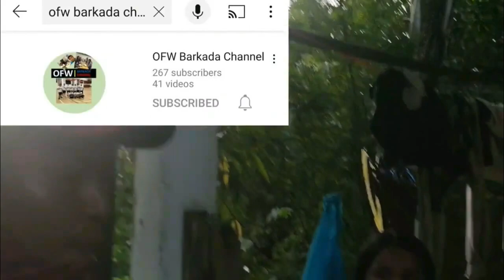SULTAN CUP 2021 | EASYWAY VS FITNESS ZONE | PANGMALAKASAN NA LIGA DITO SA BRUNEI | MAY NAGDUNK!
Maayong adlaw, Maray na aga, Naimbag nabigat mo, Maayong aga mga Kabarkada sa buong mundo. Sana nasa mabuti kayong kalagayan lahat, especially sa mga kapatid nating mga OFWs. Pakisupport naman po yung maliit naming youtube channel. alabyu!!!